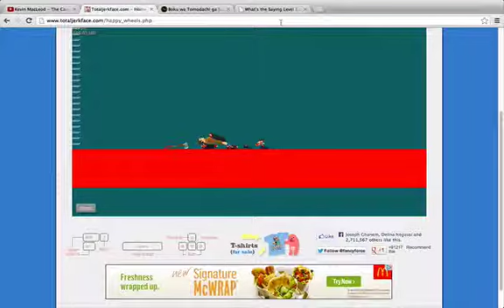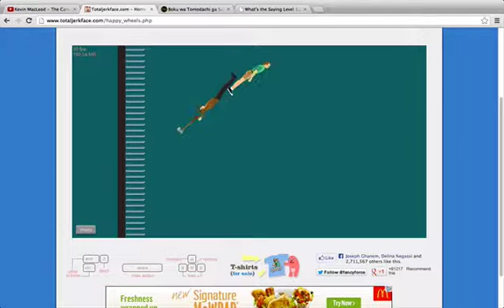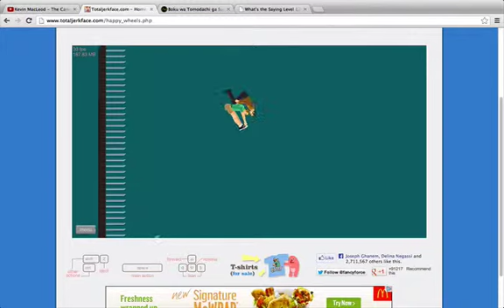Happy wheels Air assassin FAIL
FAILING TOO MUCH